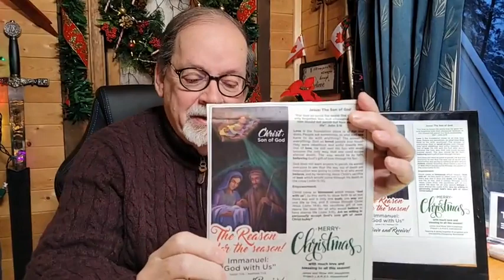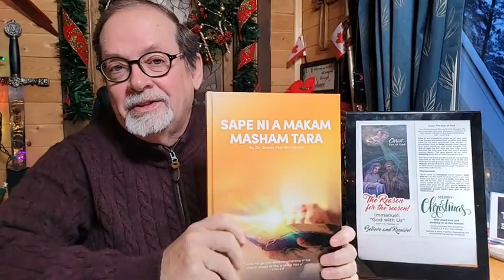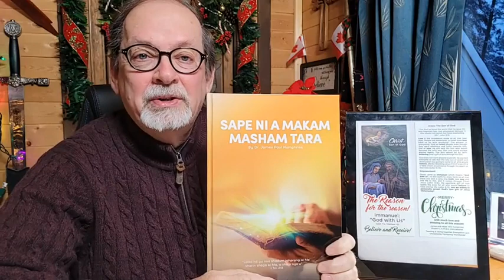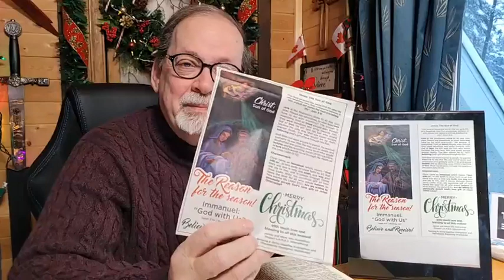13 Special Christ the Sign Dec 23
Isaiah prophesied that there would be a sign. A virgin will give forth a Son and His name would be Immanuel. Is 7:14, Matt 1:23, John 3:16
1. a sign will be given
2. a sign has been fulfilled
3. a sign who is a person we need to believe in.